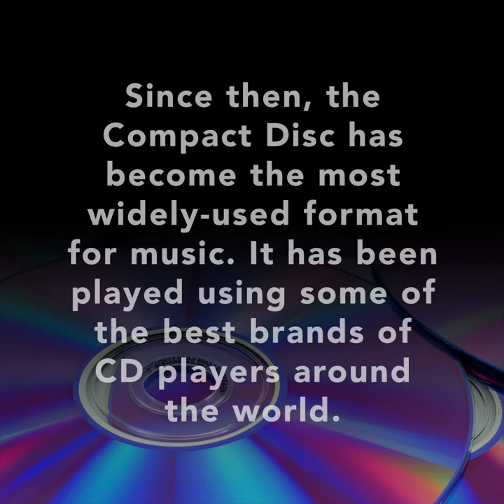CD player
The first audio CD players were released to the public on October 1, 1982 and with them, the first commercially available audio CDs.